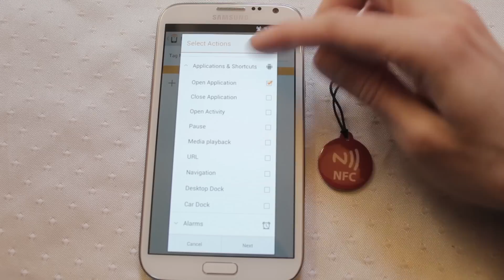Launch an Application using NFC Task Launcher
Launch an Application using NFC Task Launcher this is a quick and easy way to launch any application using NFC tags, in this case Firefox.